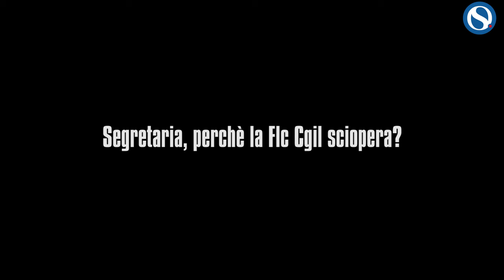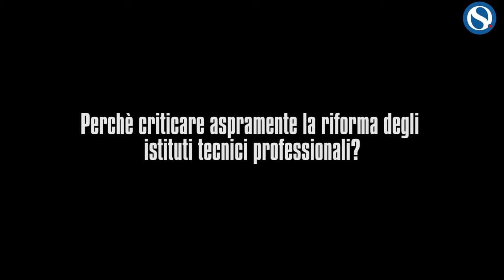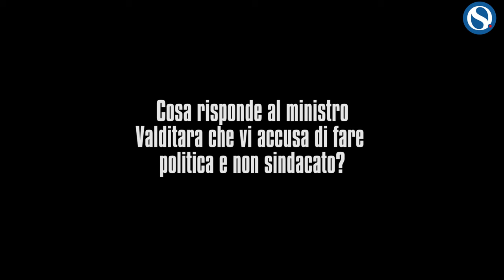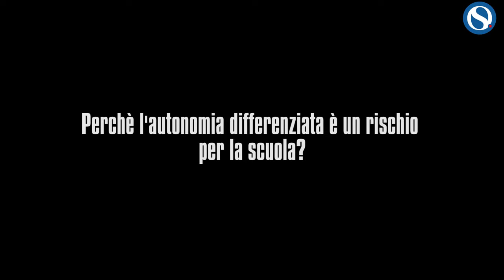Fracassi (Flc Cgil): "Salari dignitosi, stabilizzazione dei precari e no autonomia differenziata"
La Flc Cgil partecipa allo sciopero generale. A Orizzonte Scuola, Gianna Fracassi, segretaria generale dell'organizzazione sindacale, spiega le motivazioni che portano i lavoratori e le lavoratrici della conoscenza ad aderire.